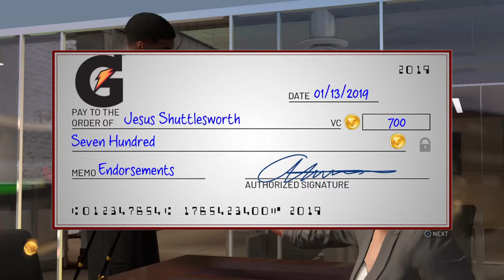NBA 2K19_20190312181220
NBA 2K19